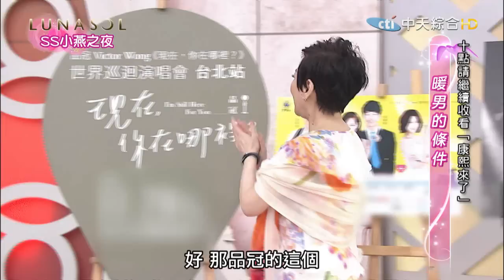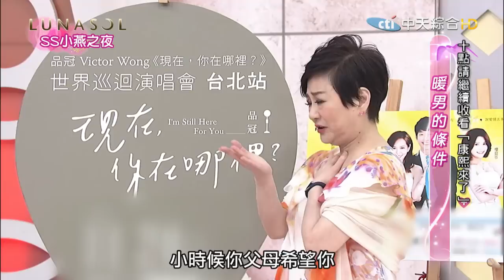2015.09.03SS小燕之夜完整版 暖男該具備的條件！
「暖男」，這個名詞也漸漸教人耳熟能詳。細心體貼，願意傾聽，情感交流，溫暖如冬日陽光的清新男子。就因為暖男的形象溫文儒雅，大家幾乎都要忘記他們也有個性脾氣，暖男的另一面，會是怎麼樣子的呢？

來賓：張棟樑、路斯明、品冠、蔡旻佑

《SS小燕之夜》中天綜合台36頻道／每週一至五晚間9點